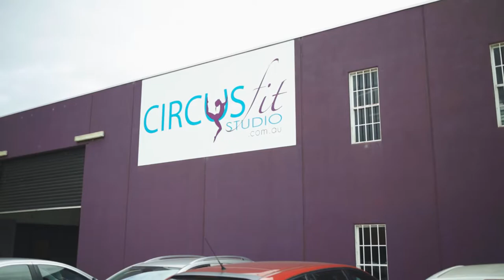Meet The Locals Season 2 - Episode 2 CircuisFit Studios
Local heroes share their stories..
Our connections run deep within our company culture; we’re active and passionate about celebrating and promoting the communities where we live and work. We’ve produced these videos to share and enjoy, so sit back and meet some of our favourite local faces and places and the heroes we support.

Reliance's core values are family and fun, today we introduce you to a business who has the same philosophy. Circus Fit is a fun, unique way to introduce fitness into people of all ages, we met with Yvette Jennings and Joanne Woodhouse to tell you more...

CIRCUS FIT STUDIO IS RESHAPING FITNESS AS WE KNOW IT!
In their specialised purpose built facility we create a dynamic, fun, unique and safe learning environment. CircusFit offer a wide range of programs that foster a positive attitude towards fitness and instill life long benefits, such as personal fitness and enhanced self confidence.

Circus Fit Studio’s experienced Principal Trainer/Director Yvette Jennings and Manager/Director Joanne Woodhouse will inspire, engage and motivate!

YVETTE JENNINGS
23 years experience as competitive gymnast
10 years experience as a gymnastics coach
Diploma in Circus Arts
10 years experience as an International Circus Artist performing Aerial Silks Acts for Silvers Circus

JOANNE WOODHOUSE
Holds a Bachelor of Arts Degree
Diploma of Education
25 years experience in managing multiple businesses
15 years sales and customer service experience
7 years of manufacturing and exporting experience
Staff management experience